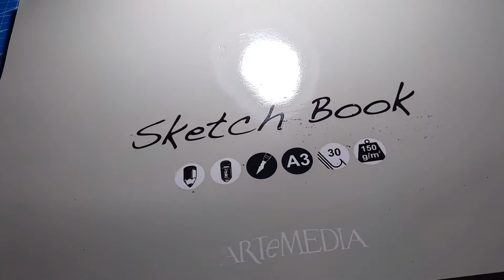GAMBAR DOODLE TEMA LAUTAN CUMA PAKAI PENSIL WARNA DAN ALAT SEADANYA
So Guys, Jadi Di Video Kali Ini Gue Mau Bikin Doodle Tema Lautan, Well Agak Random Juga Sih Tapi Ikon Utamanya Hewan Laut Yaitu Ikan Marlin. Sorry Agak Lama Gak Upload Video Karena Ada Sedikit Kesibukan. So Enjoy My Video.
Jangan Lupa Tonton Video Gue Yang Lain ya

Tools :
Pencil B
Artline drawing pen
Faber Castell 48 color
Paper Art Media
Eraser

Filming Gear
Samsung A50s
Basic Tripod